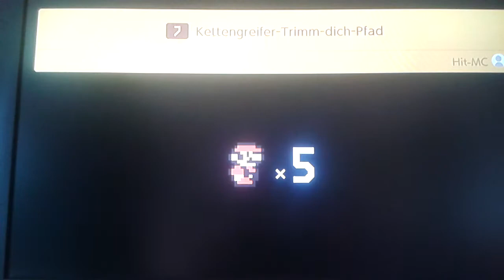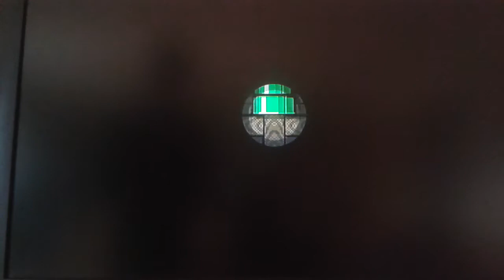Springende Hunde springen auf mich: Super Mario Maker 2 Storymodus #2